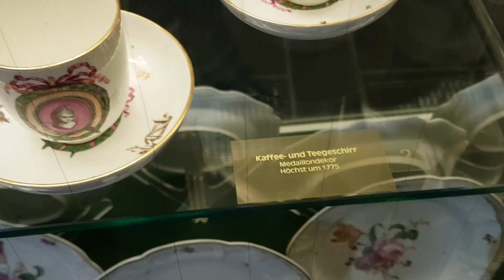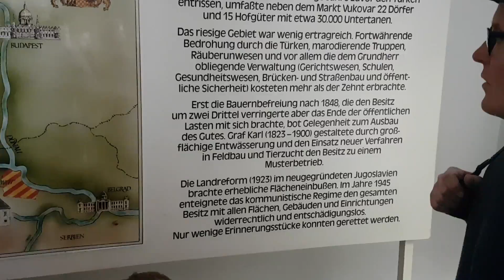Сказочный замок! Часть 2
Замок Burg Eltz ! Находится на земле РайнландФалц!
Rheinland-Pfalz